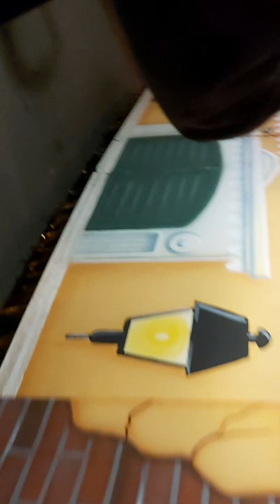New Orleans parade